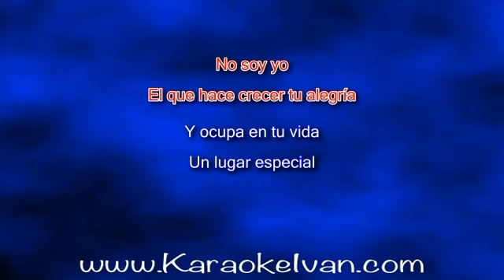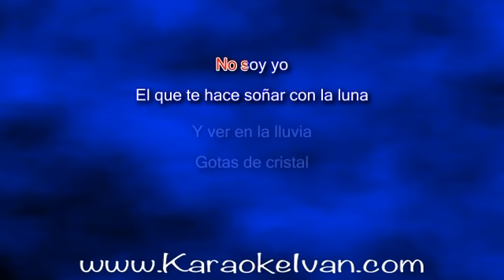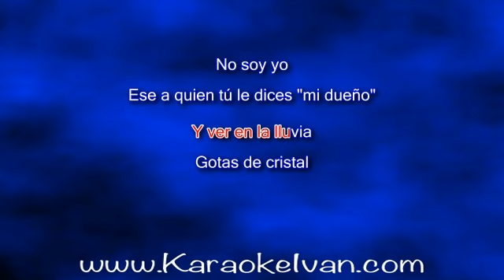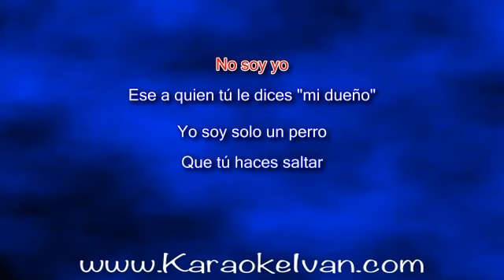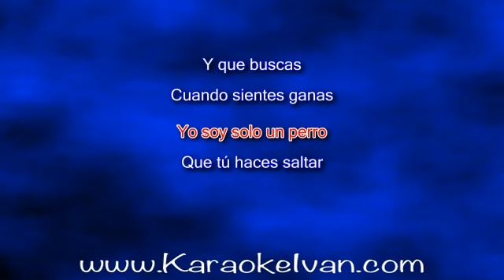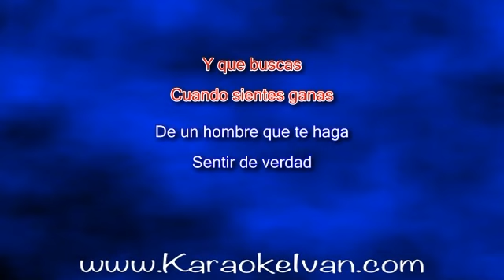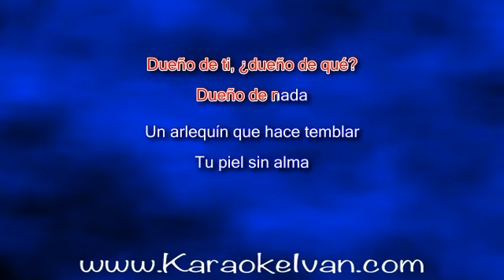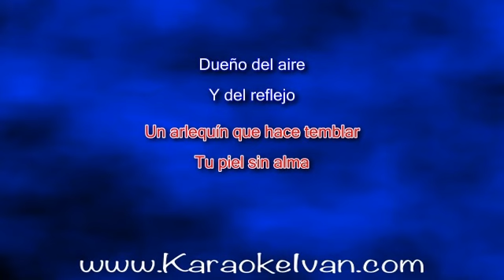José Luís Rodríguez - Dueño de Ti, Dueño de Que, Dueño de Nada KARAOKE